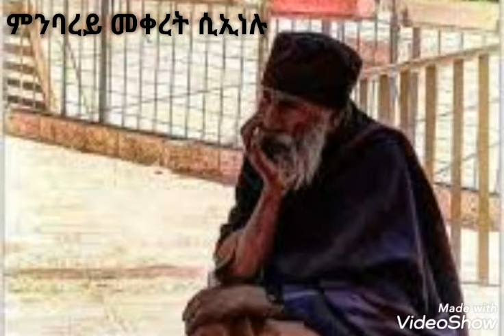Eritrea Orthidox Tewahdo "ምንባረይ መቀረት ሲኢነሉ